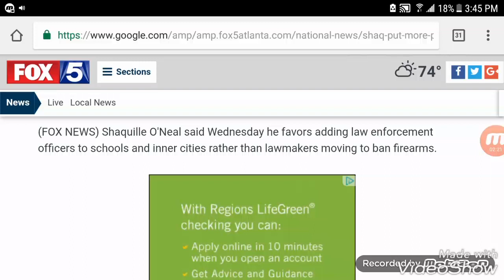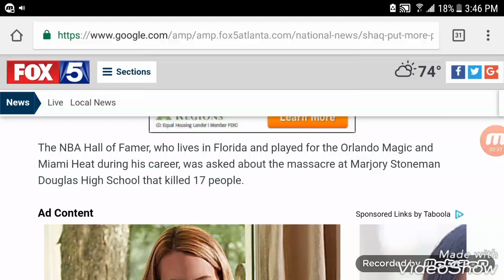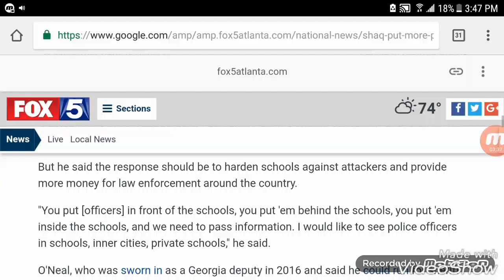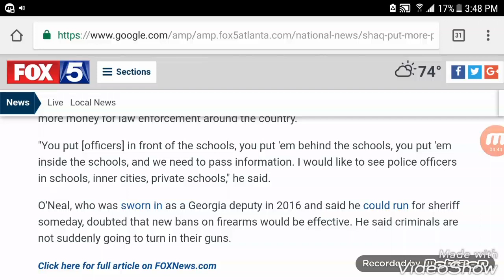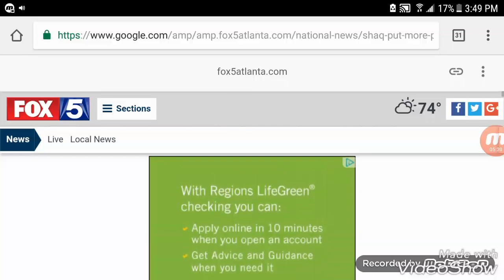Shaq Cooning ass thinks it's a great idea to put more Cops in BLACK Schools